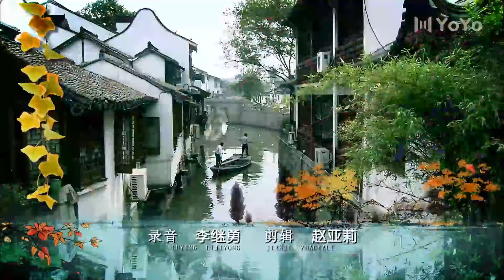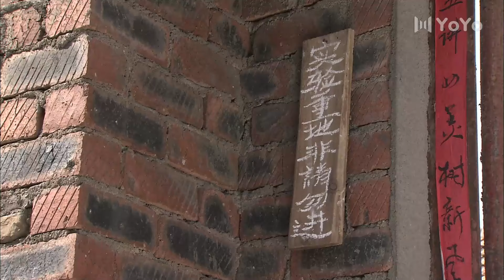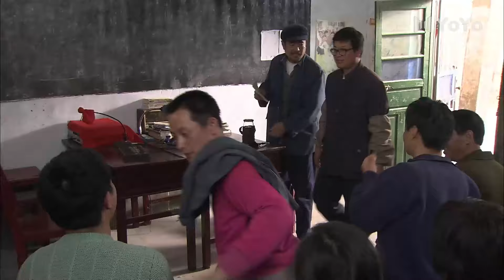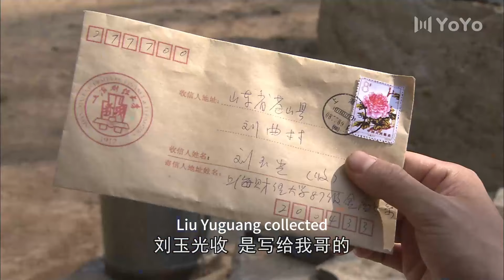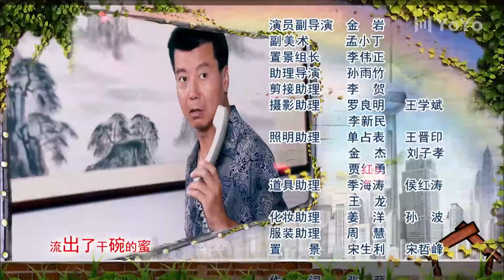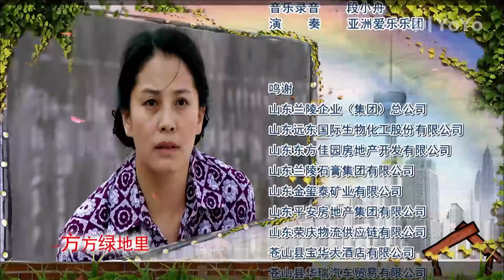【FULL】Love in Countryside EP15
Drama title:Love in Countryside
Genre:Drama/Love/Countryside
Starring:Zhang Hongyu/Yuan Shilong/Li Xiaohong/Song Xiaoning
Story synopsis:The play tells the story of vegetable farmers in the Yimeng Mountains of Shandong Province who could not sell the vegetables they grew. Due to their livelihood, they had to go to the south of the Yangtze River to sell vegetables and open up new markets. Through their hard work and hard work, they changed their destiny.